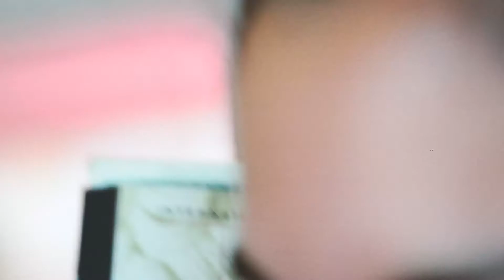Us at Senior Retreats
This is a montage I made of some clips I filmed at our Senior Retreats and an attempt to document my life.

Swing Lo Magellan (Acoustic Version) by Unknown Mortal Orchestra.